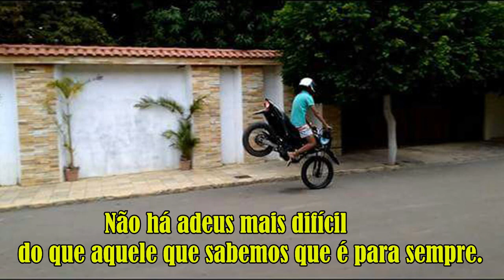David Junior: Passeata pelas ruas de Trindade clama por justiça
A missa de 30 dias do falecimento de David Pires Santana Junior, popularmente conhecido como David Junior foi realizada dia 23/01, celebrada pelo Padre Domingo Pedro na Igreja Matriz de Trindade.
Centenas de pessoas acompanharam a Santa missa que ao final, vários amigos e amigas de David dedicaram mensagens e canções em memoria do jovem que tinha um futuro brilhante pela frente.

Logo após a missa amigos e familiares saíram pelas principais ruas da cidade em passeata numa demonstração de amor e clamor.

“Ele poderia ser tudo o que quisesse ser, mas hoje é  só uma lembrança que nos faz sorrir e chorar...  Enquanto o tal inocente não aparecer, continuaremos a gritar por justiça... Repito, Nenhuma ameaça poderá calar nosso grito por Justiça.” Afirma Nato Renato amigo de Devid.

Por: João Andrade.